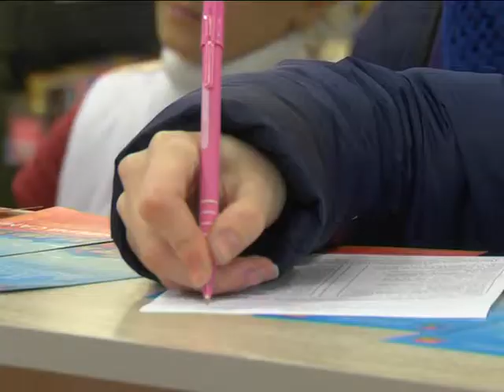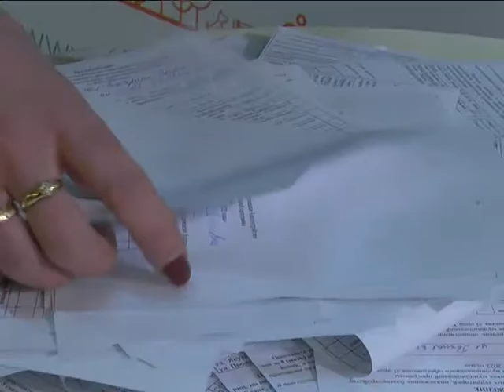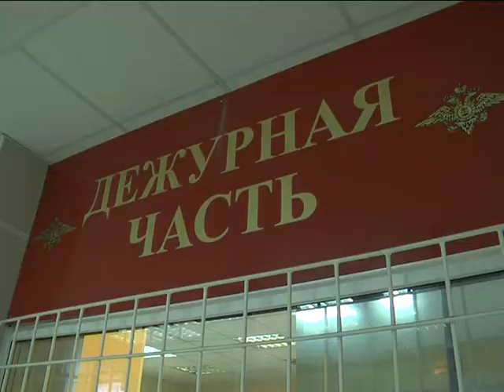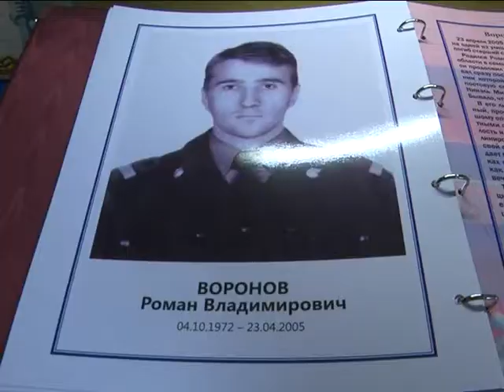В центре событий 29 января 2018